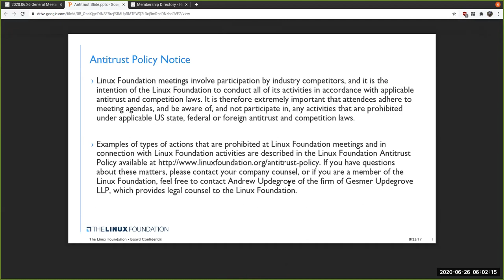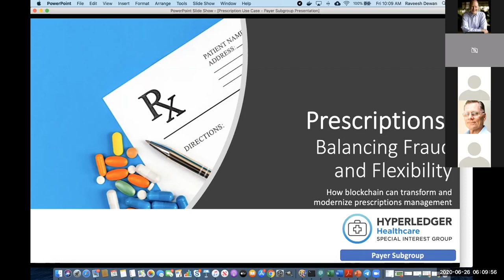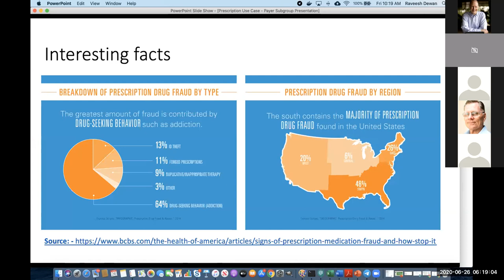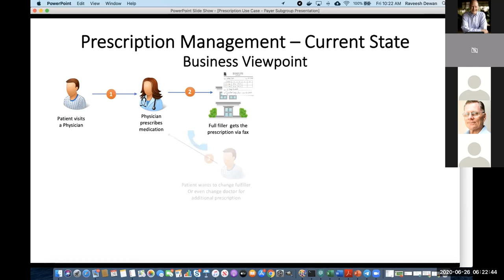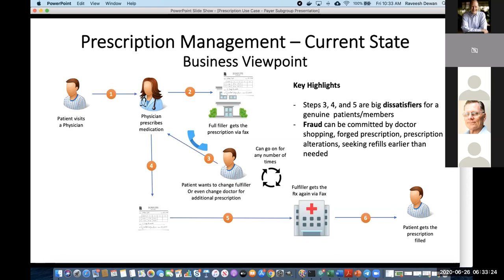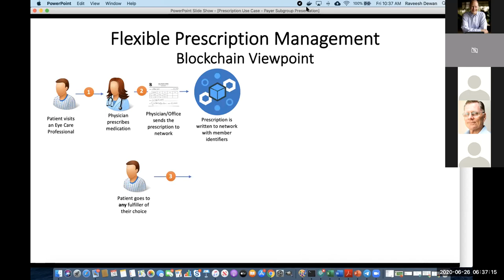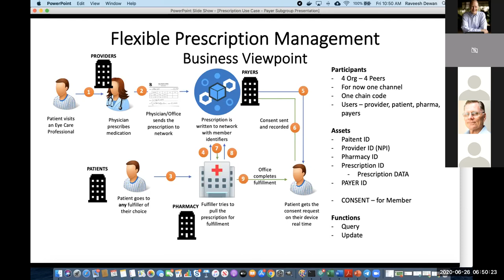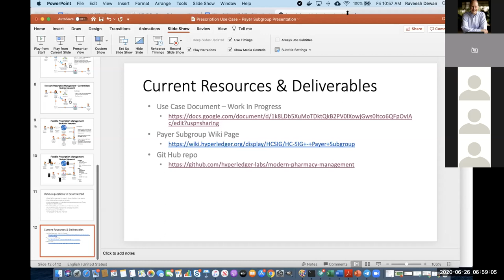2020.06.26 Healthcare SIG General Meeting